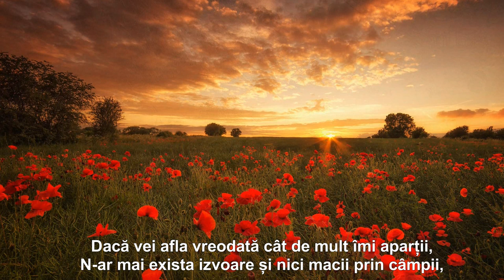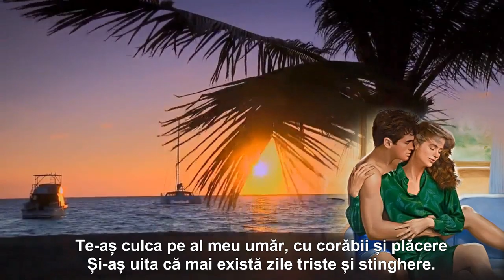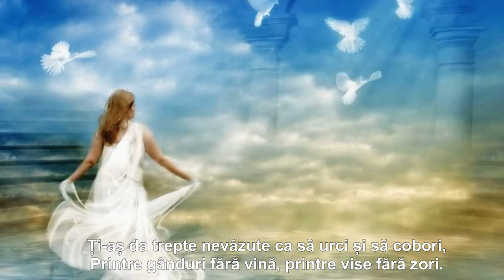DACĂ VEI AFLA...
Versuri: Gheorghe Ungureanu
        Muzica: Claude Ciari
        Montaj: Sandy_Anda